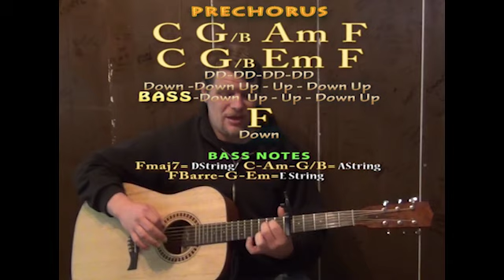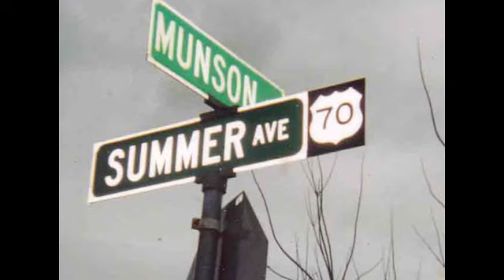Can't Do It Without You (Austin & Ally) Easy Strum Guitar Lesson How to Play Tutorial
... munsonmusiclive music lesson cover SONGBOOKS